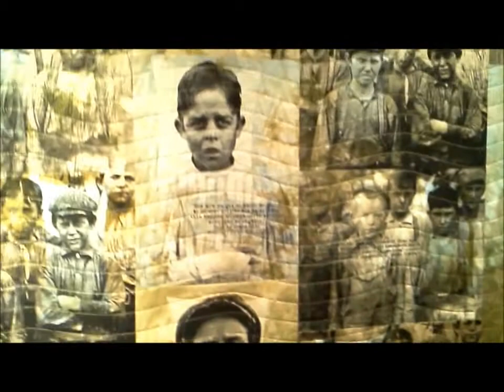Fiber Art at Perrella Gallery FMCC